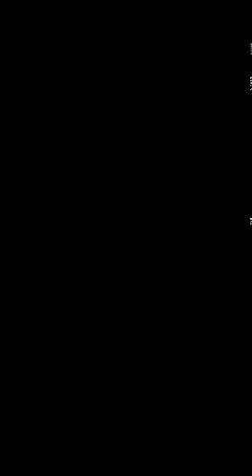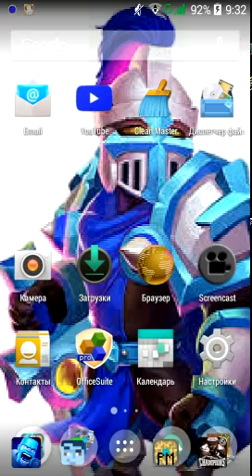играем на сервере GoodCraaft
я снимаю через другую прогу потому такое видео я постораюсь исправить цвет но ещё несколько видео такой цвет будет